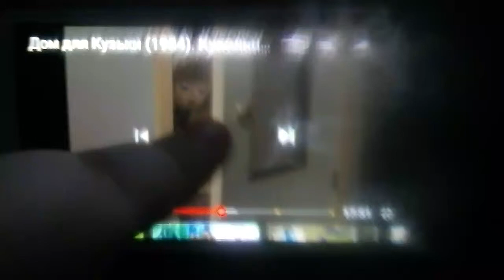Домовенок Кузя в Цветок Торта!